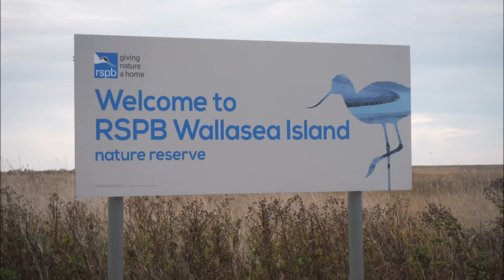Wallasea Island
Island 80 of our 100 Island adventure.